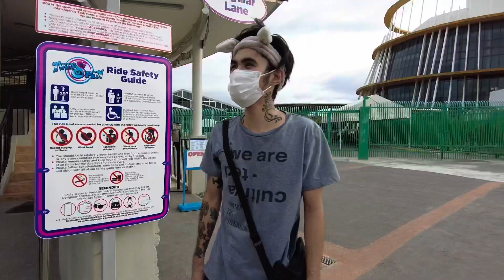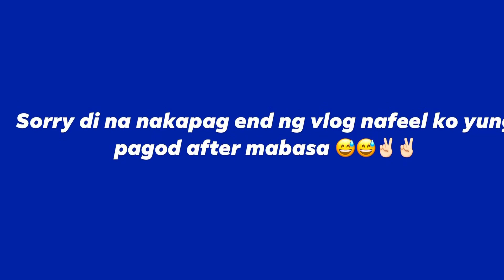BREN ESPORTS AT ENCHANTED KINGDOM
Dec 17,2021 late upload na dahil sa roster reveal. Sooo guys, ang vlog na ito ay puro so guys!! Sorrrrryyy po hahahaha